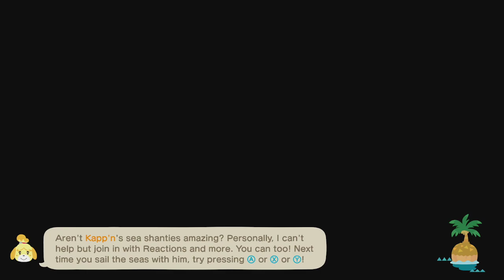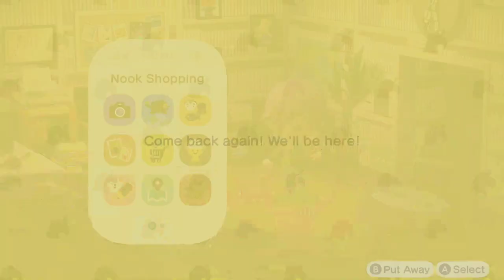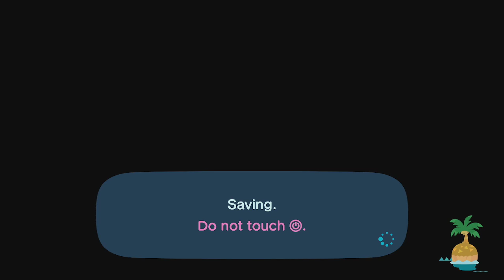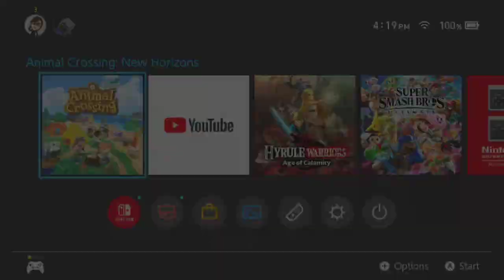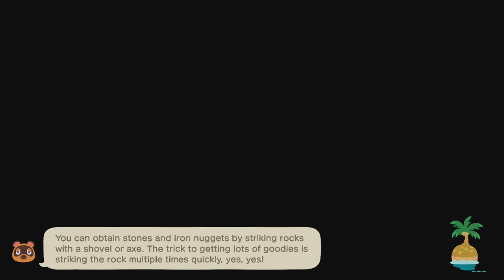Animal Crossing Thanksgiving